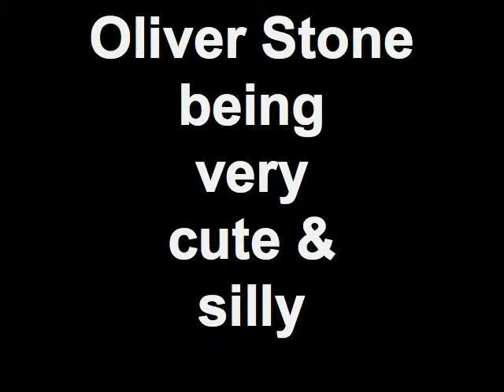Oliver Stone being very cute + silly